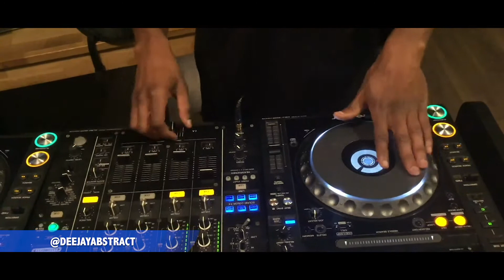Battle Of The Sample - Episode 2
BATTLE OF THE SAMPLE: HET nieuwe concept om creativiteit en skills in DJ'ing te testen. Wie van de DJ's zet de meest gekke, creatieve routine met een toegewezen sample in maximaal 1 minuut?!

Deze battle vind 1x per maand plaats op ons Instagram kanaal: @itsruggedbaby. In deze aflevering daagde Abstract heel Nederland uit, en kwamen er reacties binnen van (natuurlijk onszelf), Chris Deluxe, Cenkson & Konc.

Wie is er volgens jou de terechte winnaar? En wie moet er de volgende aflevering zeker meedoen? Slide in onze DM op Instagram (@itsruggedbaby) en gooi zijn/haar naam in de comments onder deze video!

PS, vergeten niet te liken + subscriben op ons kanaal! Shoutout naar Wesley voor het filmen van ons commentaar!

Follow Cenkson